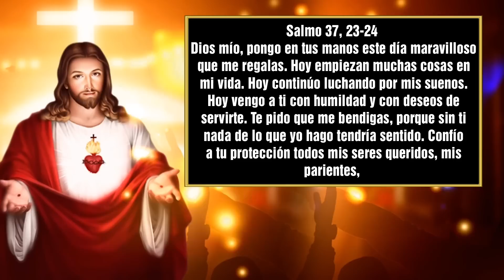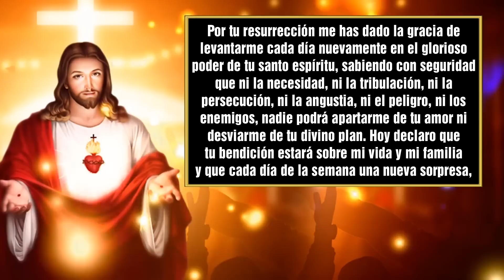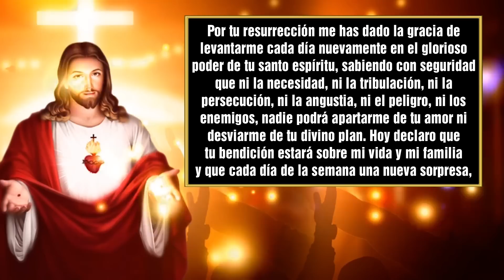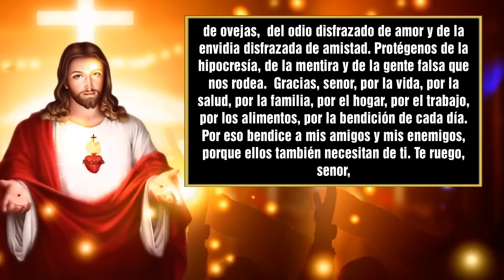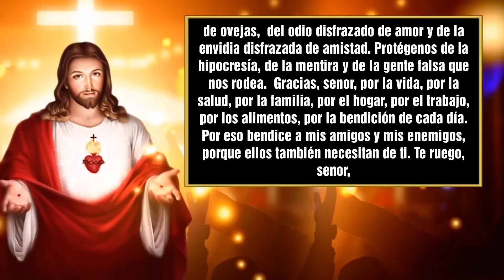¿ME REGALAS 3 MINUTOS Algo MARAVILLOSO Esta por SUCEDER hoy ESCUCHA!🕊❤️ San Judas Tadeo